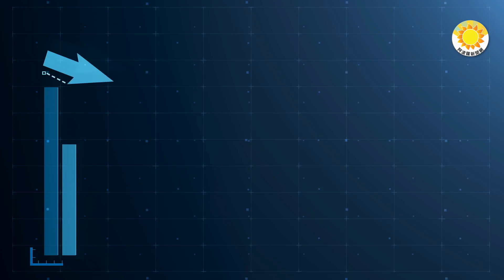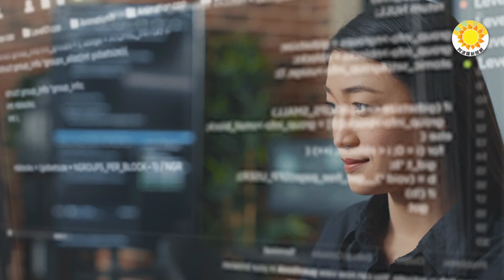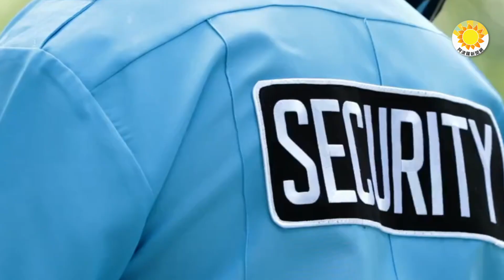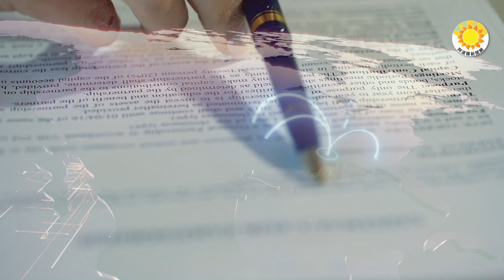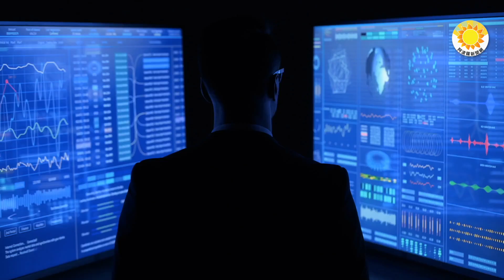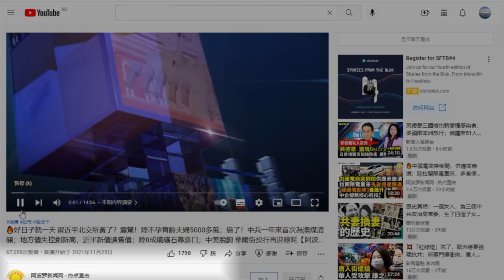🔥中印對峙12小時！驚爆中共包包監視各國元首？郭台銘搭賴佩霞參選！陸網斷言：他勝選沒懸念；華爾街兵推：兩岸若開戰全球金融崩盤；美國防部最新戰略文件：中共為網路主要挑戰俄為重大威脅【阿波羅網JS】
00:00 摘要
00:40 華爾街兵推兩岸戰爭導致全球金融崩盤
02:47 郭台銘搭賴佩霞參選！中國網友斷言：「他」勝選沒有懸念了
04:35 中共代表團G20惹鬧劇與印方對峙12小時
06:36 美國防部最新戰略文件中共為網路主要挑戰俄羅斯為重大威脅

华尔街兵推台海两岸战争全球金融崩盘 郭台铭搭赖佩霞参选賴清德胜选 # 中印对峙12小时中共代表团G20监视各国元首